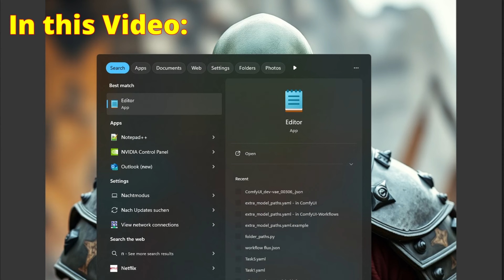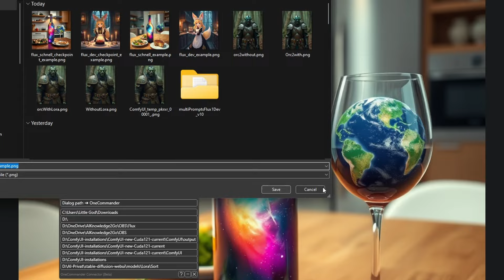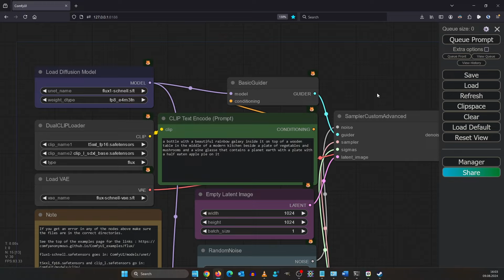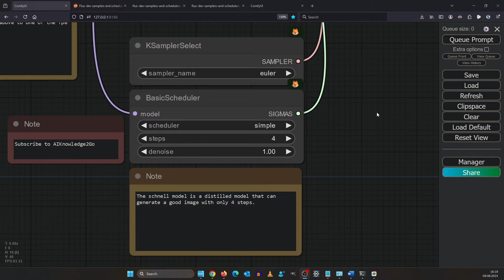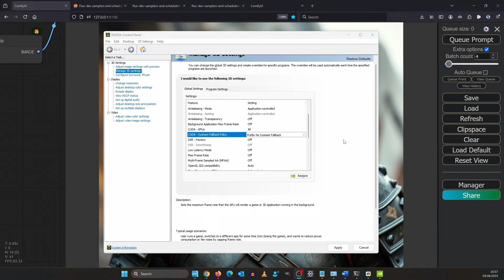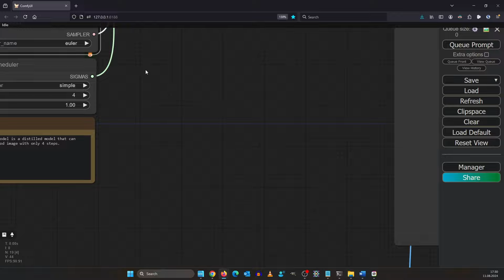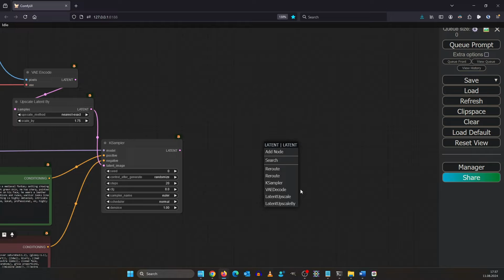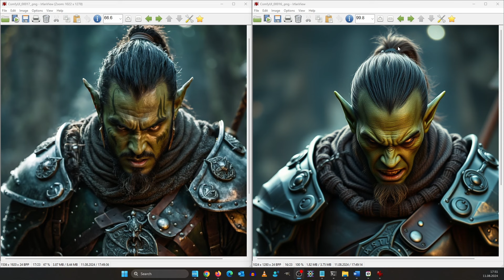FLux.1 Local Install Made Easy – The BEST FREE UNCENSORED AI Model Now!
In this video, I introduce Flux, a powerful new text-to-image AI model from Black Forest Labs, built by former Stability AI developers. Flux surpasses Stable Diffusion 3, offering incredible prompt accuracy, stunning full HD outputs, and more. I'll guide you through trying it online, installing it locally, configuring prompts, and upscaling images. Whether you're using the Schnell, Dev, or Pro version, I'll share tips to optimize performance and get the most out of this game-changing tool. Ready to elevate your AI-generated images? Let’s dive in!